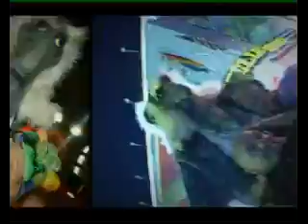conect2 halloween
noche de brujas en los angeles california con dolores barreiro y ronnie arias